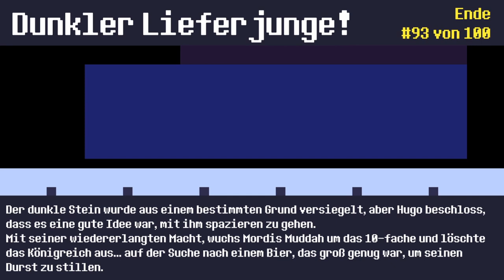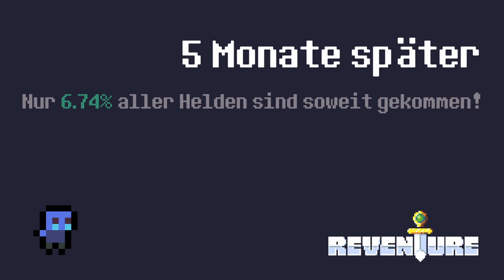REVENTURE #30 * Immer diese Influencers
Reventure Part 30 Immer diese Influencers